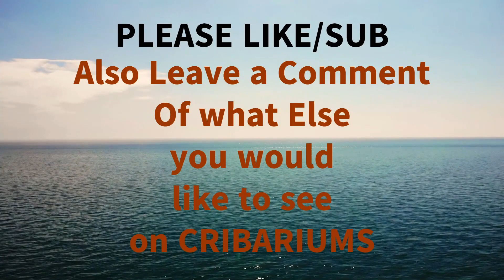ROBLOX - Fishing Simulator/CRIBARIUMS epi. 1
In This Debut Episode of CRIBARIUMS we will have an exclusive Look Inside Some of the moderator/Content Partners/Testers aquariums on Fishing Simulator. Please Give Feedback on what else you would like to see on CRIBARIUMS. Peace!